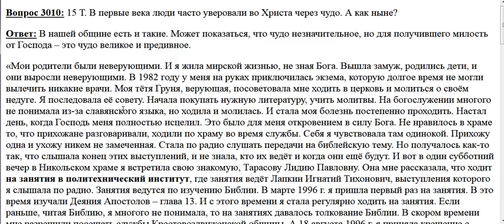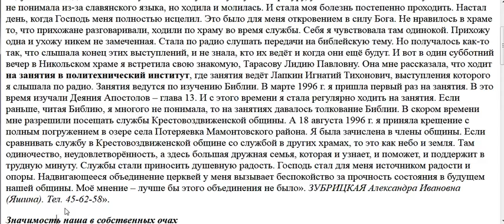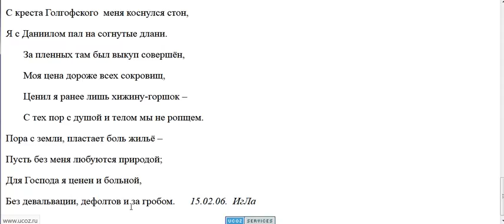3010. Есть ли сегодня вера через чудо?